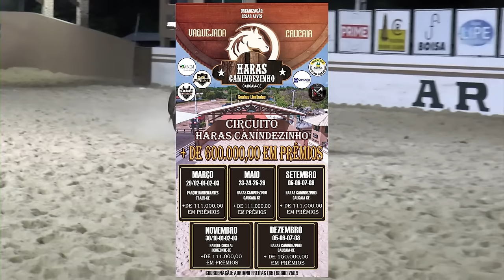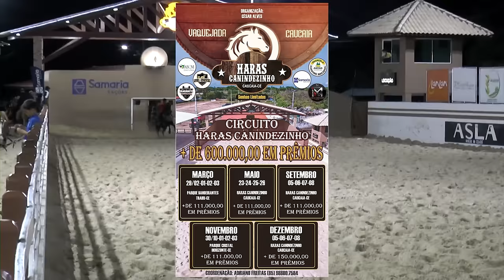PROGRAMA DO BEZERRÃO NO HARAS - FORRÓ REAL - TV METRÓPOLE 16.1 - 24/01/2024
Este programa é uma produção independente. Todo o seu conteúdo é de inteira responsabilidade de seus produtores e idealizadores.

Programa do Bezerrão é reproduzido pela Tv Metrópole canal 16.1 Fortaleza-CE

Ative as notificações e fique por dentro das novidades e novos vídeos!